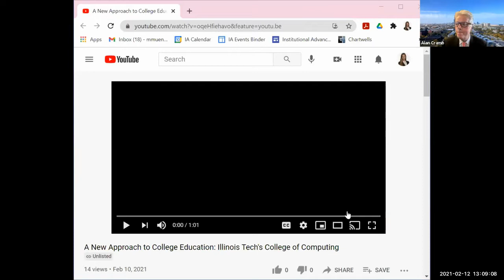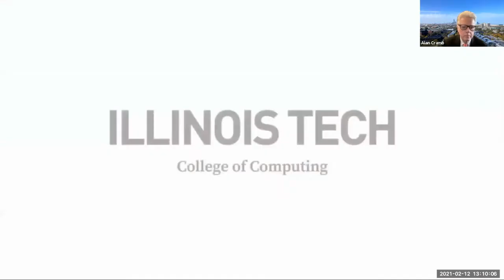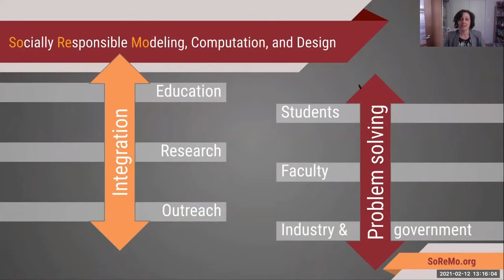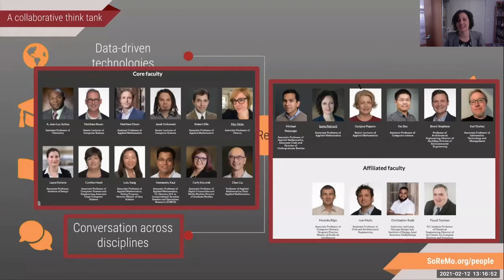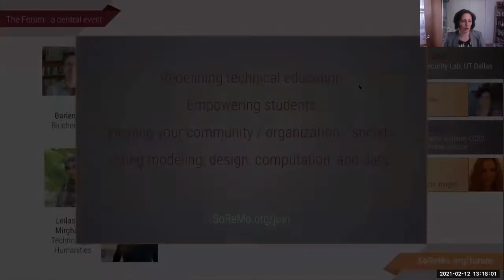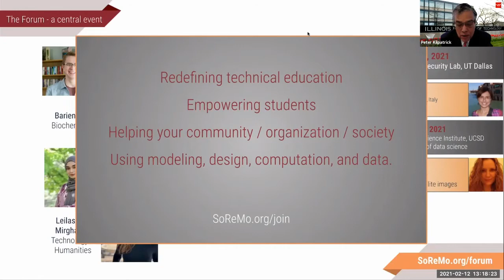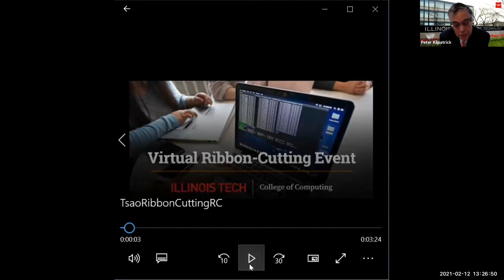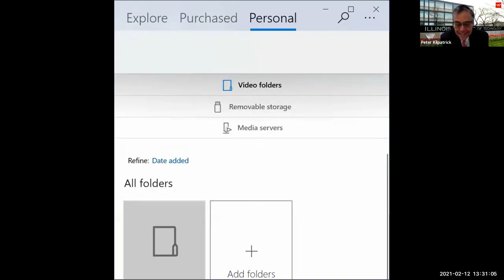College of Computing Virtual Ribbon Cutting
Join us for Illinois Tech's College of Computing Virtual Ribbon Cutting Ceremony.